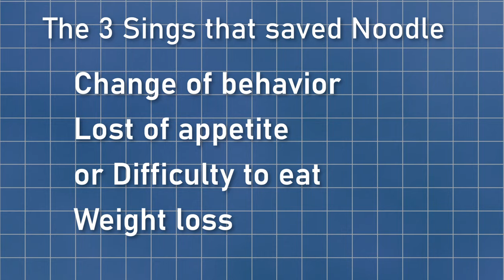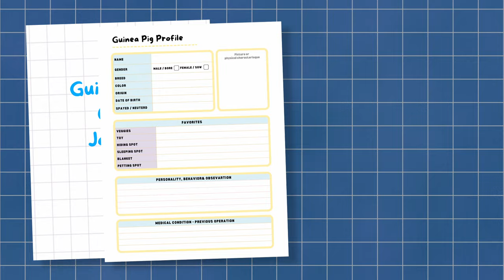What to do with a dental problem?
Learn how I rescued my guinea pig from illness with proper veterinary care and pet first aid tips.
Noodle, our beloved guinea pig, faces a battle against a mysterious illness. Watch to learn how to care for your guinea pig in times of need!

Recommended Guinea Pig products
GuineaPigFacts Amazon Shop

Amazon Shop

Our mission here at Guinea Pig Facts is to help guinea pig owners keeping their pets healthy and happy and provide educational content about them.

In this video we talk about:
How to discover the signs of illness in guinea pigs and learn essential care tips that could save your furry friend's life. Get ready for an emotional rollercoaster that will leave you believing in the power of resilience and the unbreakable bond between pets and their owners.